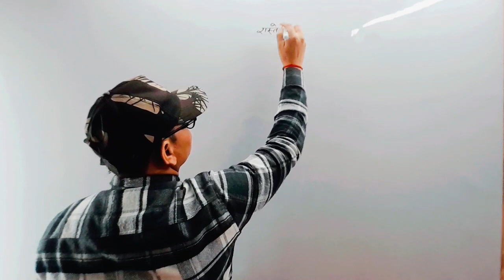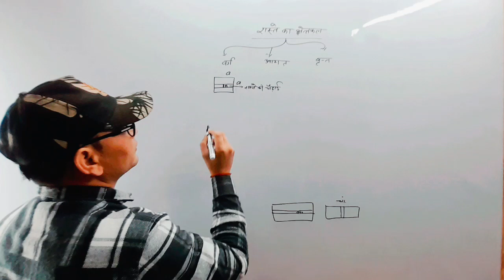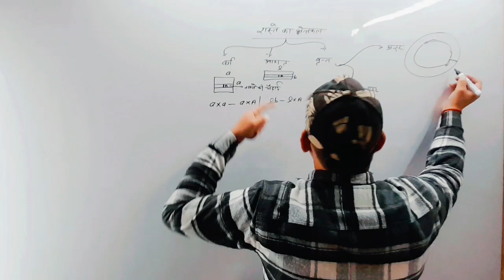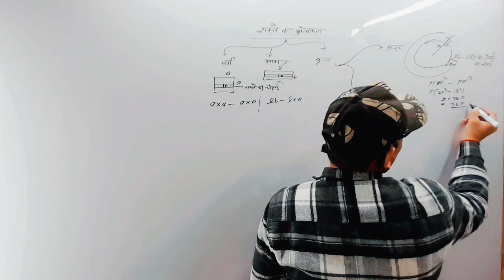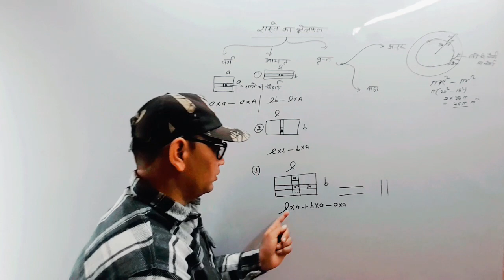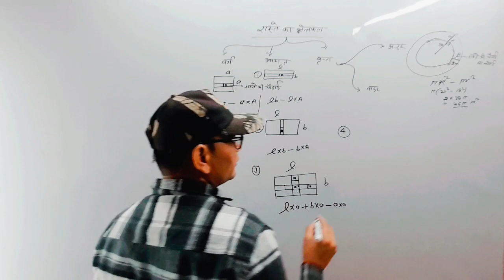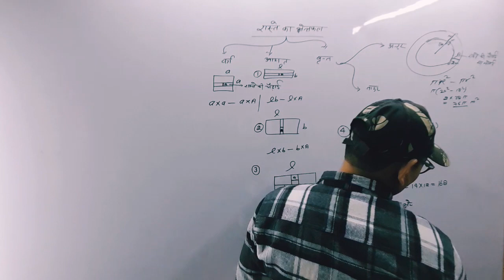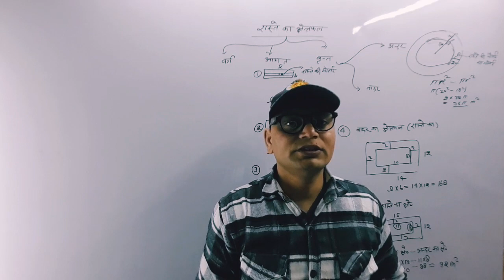रास्ते का क्षेत्रफल लोजिकल तरीके से||अजीब और गरीब class सभी प्रतियोगी परीक्षाओं के लिए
दोस्तो रास्ते के क्षेत्रफल को एक अलग ढंग से और नए तरीके से करके आपके पास भेजा है उम्मीद है कि आपको हमारा वीडियो पसंद आयेगा
raste ka chhetrafal
raste ka kshetrafal
raste ka kshetrafal ki trick
raste ka chhetrafal logical
raste ka kshetrafal kese nikale
raste ke kshetrafal ka formula
रास्ते का क्षेत्रफल
brat ka rasta